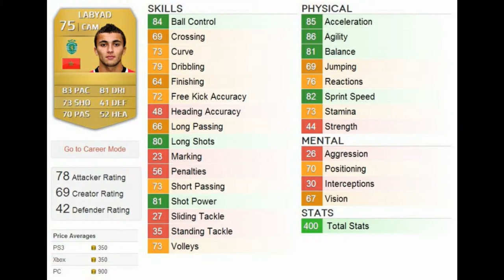FIFA 14 Ultimate Team Hidden Beasts Zakaria Labyad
In this video I show you another hidden beast from the Liga Portuguesa and this time it's Zakaria Labyad.